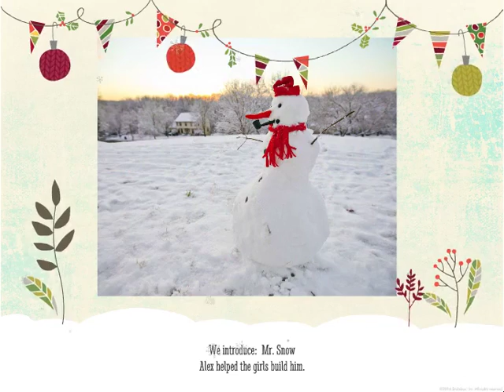Bright & Beautiful Slideshow - Christmas Photo Collage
Make a Christmas Photo Collage
Tell a story with a collage using favorite photos from throughout the year or with festive photos by the sparkling tree or resident snowman!
Choose your favorite Christmas collage design.
Add your photos, videos, music and message.
Email, post to Facebook, or print as a keepsake or gift.